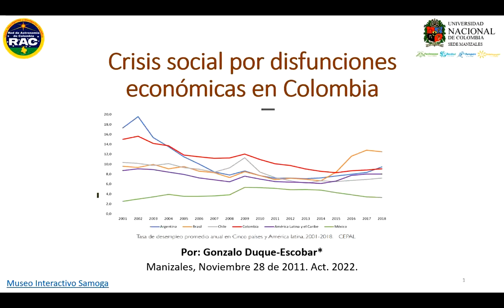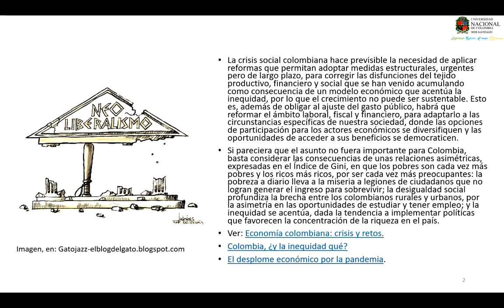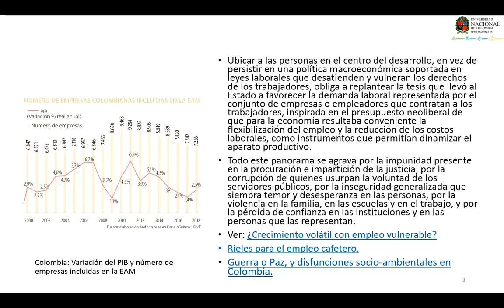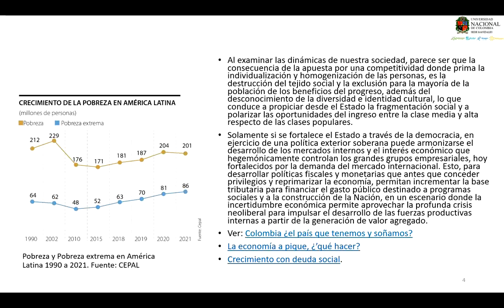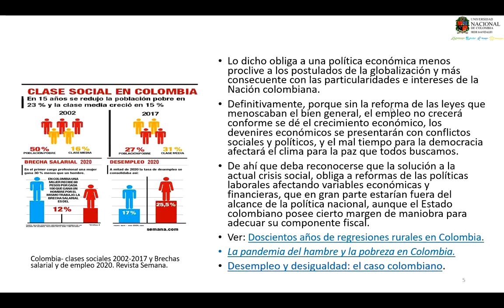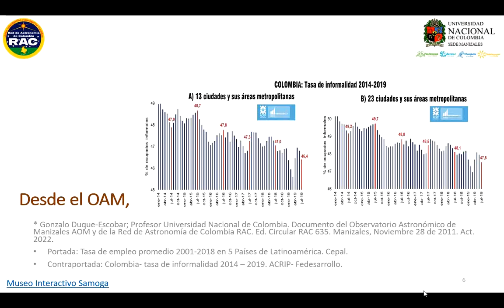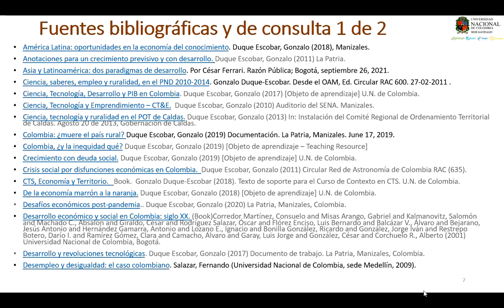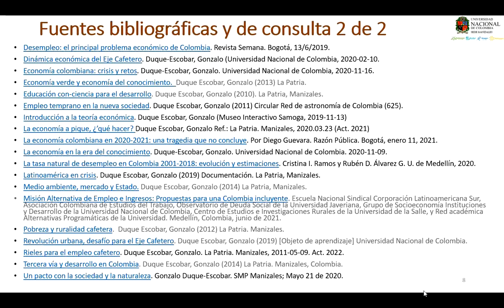Crisis social por disfunciones económicas en Colombia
La crisis social colombiana relacionada con el modelo económico, hace previsible la necesidad de aplicar reformas que permitan adoptar medidas estructurales urgentes, pero de largo plazo, para corregir las disfunciones del tejido productivo, financiero y social que se han venido acumulando como consecuencia de un modelo económico que acentúa la inequidad, por lo que el crecimiento no puede ser sustentable. Gonzalo Duque-Escobar; Profesor Universidad Nacional de Colombia. Documento del Observatorio Astronómico de Manizales AOM y de la Red de Astronomía de Colombia RAC. Ed. Circular RAC 635. Manizales, Noviembre 28 de 2011. Act. 2022.